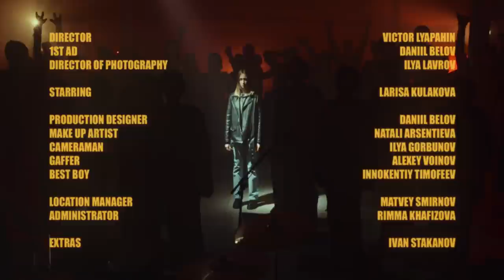Tape Highway - Airplane (Official Video)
Tape Highway production:

Extras: Ivan Stakanov